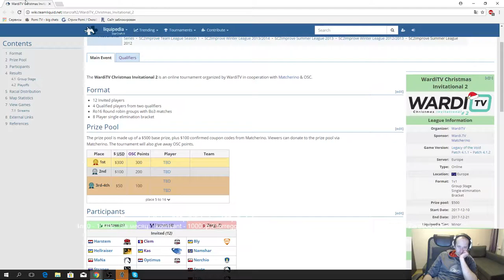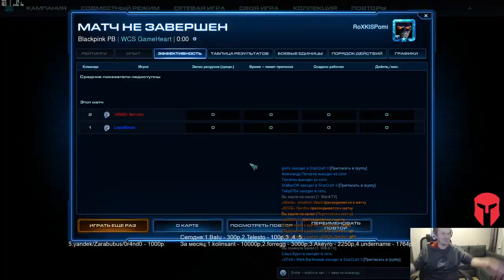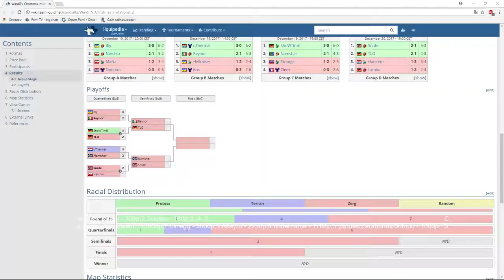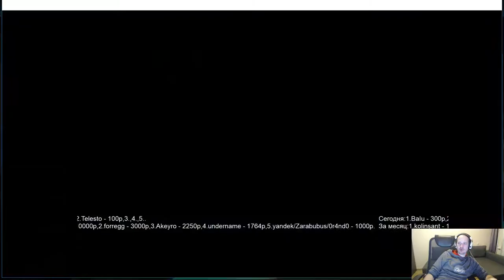Wardi Christmas inv - Финалы!(21.12.2017) Pomi